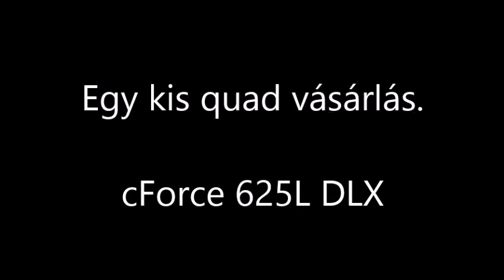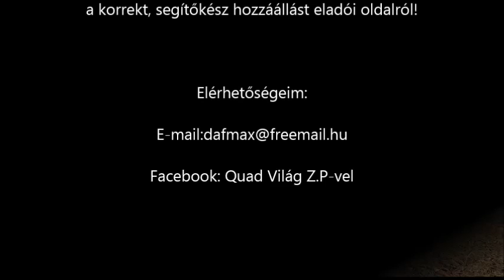Egy kis quad vásárlás.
Jani barátommal hirtelen felindulásból elkövetett quad vásárlásban volt részünk! Köszönjük a segítséget a résztvevőknek!

Ha tetszett ez a videó és úgy gondolod, hogy szeretnél támogatni a további tartalmak készítésében akkor az alábbi számlaszámon megteheted ezt! Köszönöm!

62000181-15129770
Szabó Z. Péter
Takarék bank.

Közleménybe írd kérlek: Köszönöm Z.P